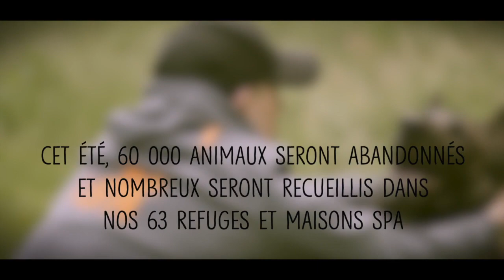N'abandonnez jamais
CONTRE L'ABANDON, PARIEZ SUR LA SPA
Cet été, ils seront 60 000 à être abandonnés. Ensemble, soyons là pour eux !